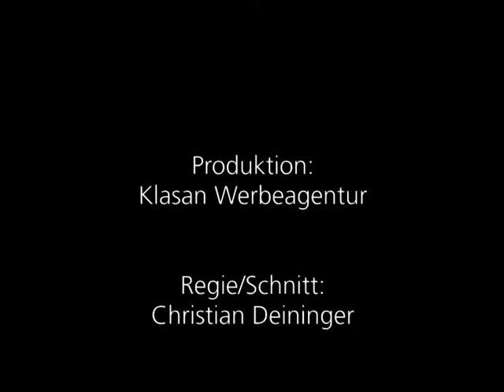KlangBilder | SoundEmbodiments @ Klasan Gallery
... vernissage | CD presentation | lecture | concert | performance | sounds | icons | files | lights | fog | paintings | colours | wine | bread | bacon | nice audience | ... all in all: pop-acousmatic embodiments @ Klasan Gallery Vienna, 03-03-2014 (filmed and edited by Christian Deininger)